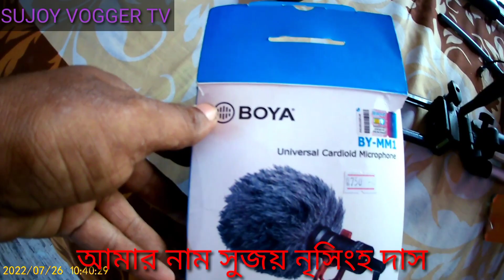VOGGER সুজয় নৃসিংহ দাস ভাড়া বাড়ি থাকি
আমার নাম সুজয় নৃসিংহ দাস আপনাদেরকে জানাই আন্তরিক শুভেচ্ছা ও অভিনন্দন জানাই আজকে আমি আমার বাড়িটাকে দেখাবো অবশ্যই আপনারা ভিডিওটা প্রথম থেকে শেষ পর্যন্ত দেখবেন আমার নাম সুজয় মিসিংহ দাস VOGGER সুজয় নৃসিংহ দাস ভাড়া বাড়ি থাকি অবশ্যই আমাকে সাহায্য করুন সবাই